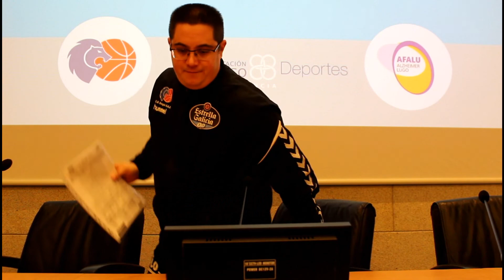Diego Epifanio RP Previa Leche Río Breogán - Afanion Almansa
Rueda de prensa previa de Diego Epifanio, entrenador del CB Breogán, celebrada en la sede de la Diputación de Lugo previa al partido entre Leche Río Breogán y Afanion Almansa previsto para el viernes 10 de enero de 2020 en el Pazo dos Deportes de Lugo.